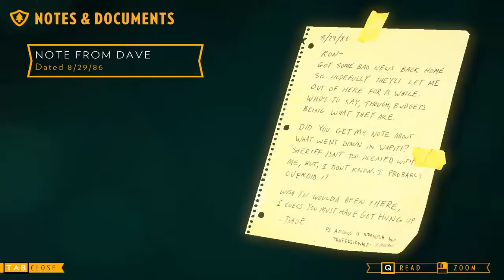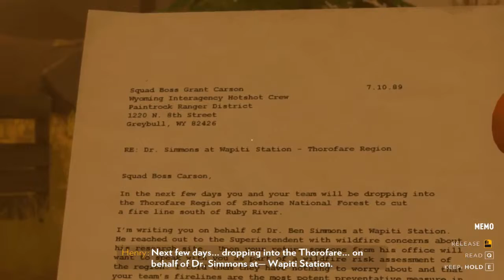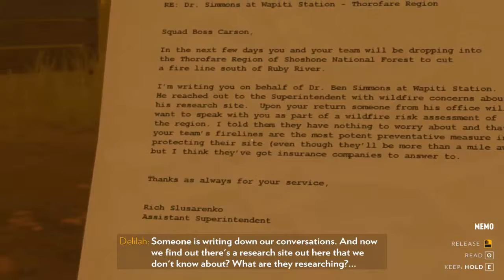BALTAMIZ OLDU! - FİREWATCH #5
Evet Arkadaşlar Bu Videoda da Her Cuma Olduğu Gibi FireWatch Oynuyoruz. Bu Bölümde Kampçıların Gittik Orada Balta Bulduk.